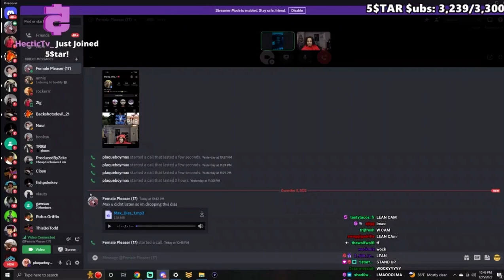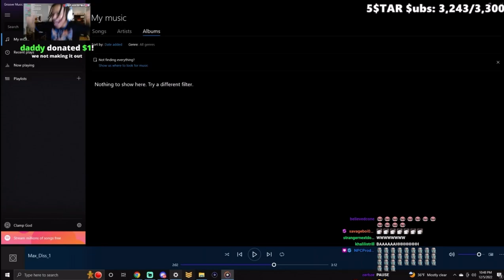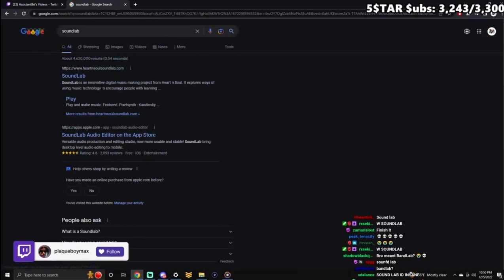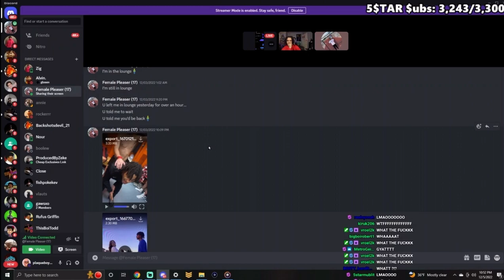PLAQUEBOYMAX GET’S DISSED BY ELI